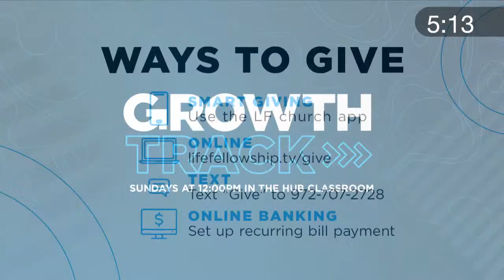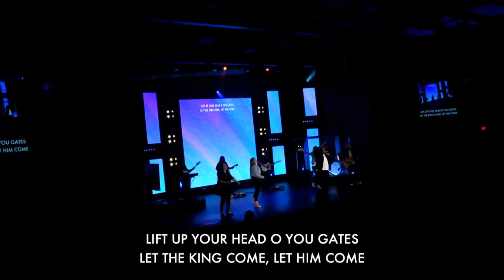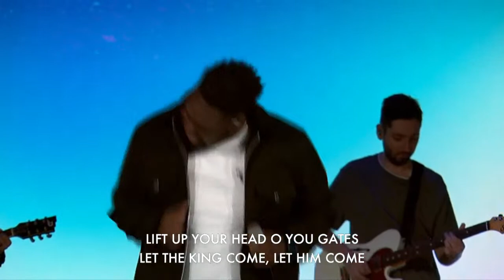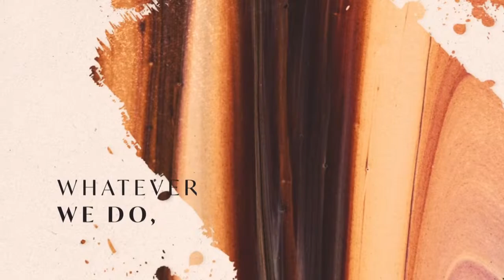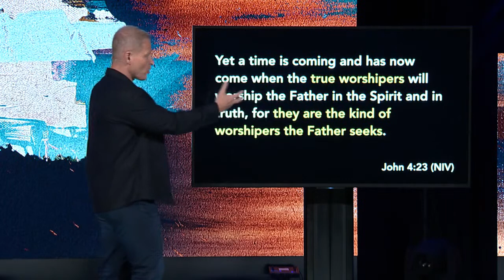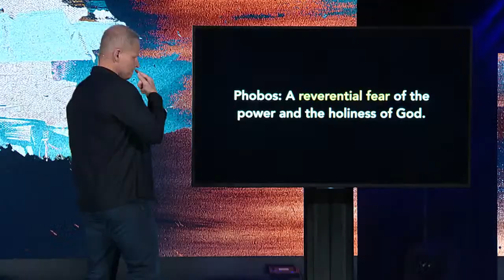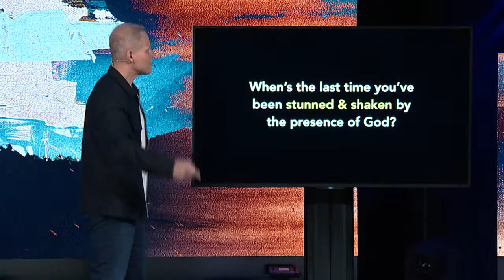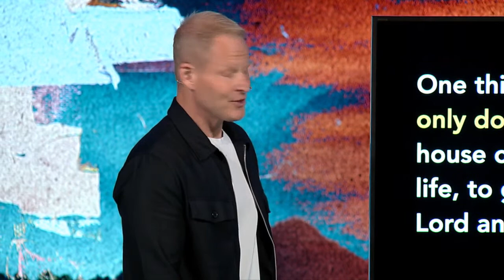So Will I Pt1 | Chris Lindberg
So Will I Pt1 | Chris Lindberg | 10:30 am

A 4-WEEK MESSAGE SERIES

Humans are world-class worshippers. Wherever we go, whatever we do, we’re all worshipping something.The question isn’t if you worship, it’s who. Worship is more than singing. It’s putting our awe where it belongs — on our awesome Father. Because all of creation was made to worship, so will I!

ABOUT LIFE FELLOWSHIP CHURCH Wherever you are in life, you have a purpose. Life Fellowship wants to help you find your next step. Our hope is that your journey will include joining us at the Life Fellowship campus or globally online, find location, videos, and more info about us or download the Life Fellowship Church app.